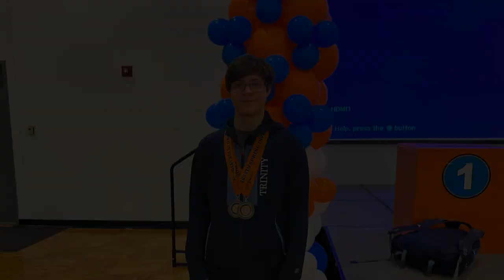Wes Justin Spring Invitational 2023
Wes Goller
2023 Justin Spring Invitational
December 9th, 2023
USAG Men's Level 10